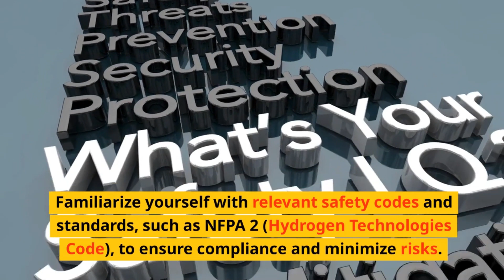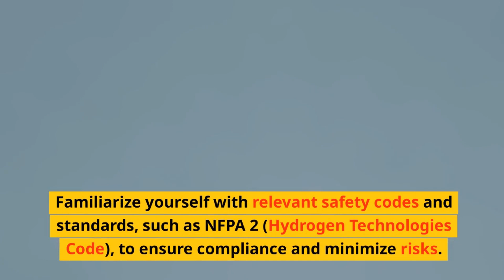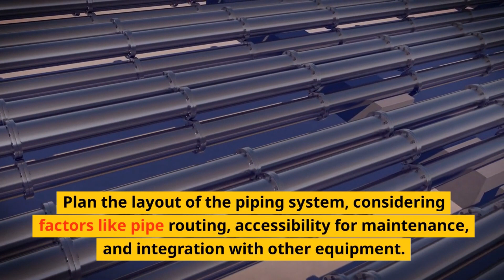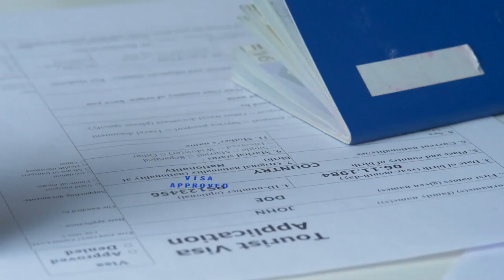Hydrogen Piping: What is Hydrogen Piping, Uses, Materials, Purpose, and Risk of Hydrogen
Hydrogen Piping: What is Hydrogen Piping, Uses, Materials, and Risk of Hydrogen. Designing hydrogen piping involves specific considerations due to the unique properties of hydrogen as a highly reactive and potentially flammable gas. Whether for industrial applications, energy storage, or transportation, designing hydrogen piping requires careful attention to safety, material selection, and regulatory compliance. Here's a general outline of the steps involved in designing hydrogen piping:

Safety and Codes:

Understand the properties of hydrogen, including its flammability, reactivity, and potential for embrittlement in certain materials.
Familiarize yourself with relevant safety codes and standards, such as NFPA 2 (Hydrogen Technologies Code), to ensure compliance and minimize risks.
Material Selection:

Choose materials that are compatible with hydrogen, considering factors such as embrittlement, permeability, and leakage.
Common materials include high-strength steels, stainless steels, and some non-metallic materials like polymers and composites.
Pressure Considerations:

Determine the required pressure ratings for the hydrogen piping system based on the operating conditions and the specific application (e.g., high-pressure storage or distribution).
Consider factors like pressure fluctuations, temperature effects, and potential pressure relief requirements.
Hydrogen Leakage:

Hydrogen molecules are small and can permeate through some materials, causing leaks. Minimize potential leakage by selecting appropriate materials and ensuring proper connections and seals.
Piping Design and Layout:

Plan the layout of the piping system, considering factors like pipe routing, accessibility for maintenance, and integration with other equipment.
Ensure that bends, transitions, and connections are designed to minimize stress and potential leak points.
Pressure Relief and Ventilation:

Incorporate pressure relief devices to prevent overpressure situations that could lead to catastrophic failure.
Design ventilation systems to safely manage any released hydrogen gas.
Flame Arrestors and Safety Devices:

Integrate flame arrestors, check valves, and other safety devices where necessary to prevent the propagation of flames in the event of ignition.
Leak Detection and Monitoring:

Install leak detection systems to quickly identify and mitigate leaks.
Implement monitoring systems to continuously assess the integrity of the hydrogen piping network.
Testing and Commissioning:

Conduct thorough testing before commissioning the system, including pressure tests, leak tests, and safety system tests.
Ensure that all safety features are operational and properly calibrated.
Training and Emergency Response:

Train personnel working with hydrogen systems on safe handling, leak response procedures, and emergency shutdown protocols.
Regulatory Approval:

Obtain necessary approvals and permits from regulatory authorities based on the specific jurisdiction and application.
Maintenance and Inspection:

Develop a maintenance schedule that includes regular inspections, maintenance of safety devices, and replacement of any components that may degrade over time.
Given the critical importance of safety and the unique characteristics of hydrogen, collaboration with experienced engineers, safety experts, and professionals with knowledge of hydrogen technologies is essential throughout the design process. It's important to stay updated with the latest developments in hydrogen technology and safety practices to ensure that your hydrogen piping system meets the highest standards of safety and reliability.